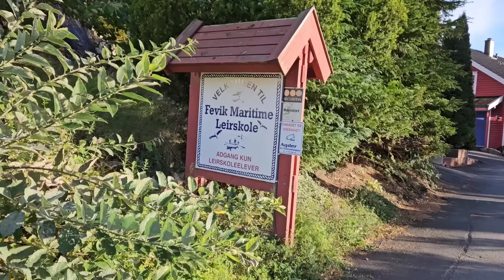Kan pa hi lo hmelhriat ve ru. Kan intawn dan te pawh kan rawn sawi e😀